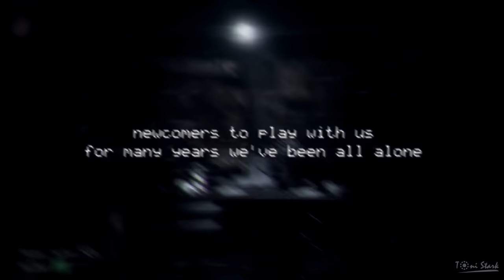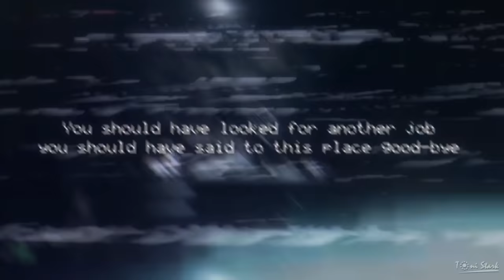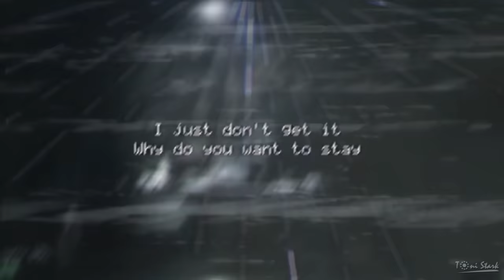I Got No Time/FNAF 1 Song - The Living Tombstone/SM [Mashup FNAF1&4]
That's what happens when you combine a song FNAF1 and I Got No Time. TLT used the same instrumental.

~(0__о)~(0__о)~(0__о)~RUS Translate~(0__о)~(0__о)~(0__о)~

Вот что будет, если соединить песни FNAF1 И I Got No Time. TLT использовали один и тот же Instrumental.

~(0__о)~(0__о)~(0__о)~(0__о)~(0__о)~(0__о)~(0__о)~(0__о)~

~(0__о)~(0__о)~(0__о)~(0__о)~(0__о)~(0__о)
~ Write a comment! =)

~(0__о)~(0__о)~(0__о)~(0__о)~(0__о)~(0__о)
~КОММЕНТАРИЙ ОСТАВЬ! =)
~(0__о)~(0__о)~(0__о)~(0__о)~(0__о)~(0__о)

Lyrics

Verse 1:
I got no time,
I got no time to live,
I got no time to live, and I can't say good bye,
And I'm regretting having memories
Of my friends who they used to be
Beside me before they left me to die.

And I know this is,
I know this is the truth,
Cause I've been staring at my death so many times,
These scary monsters roaming in the halls,
I wish I could just block the doors
and stay in bed until the clock will chime

Chorus:
So my flashlight's on, and stay up 'till dawn,
I got this headache and my life's on the line
I felt like I won, but I wasn't done,
The nightmare repeats itself every time

Got to keep my calm, and carry on
stay awake until the sun will shine
But I'm not so strong, and they're not gone
They're still out there to take what's left of mine

Verse 2
I have this urge
I have this urge to kill
I have this urge to kill and show that I'm alive
I'm getting sick from these apologies
From people with priorities
That their life matters so much more than mine

But I'm stuttering
I'm stuttering again
No will listen and no one will understand,
Because I'm crying as much as I speak
Cause no one likes me when I shriek
want to go back to when it all began

Перевод by Toni Stark:
Времени...
Мало времени
Но я не собираюсь говорить: "Прощай".
Сожалея, помню я друзей,
Какими были и теперь,
Что бросили меня тут умирать.

Я всё знаю
Я правду знаю всю
Много раз мне приходилось рисковать.
Монстры в коридоре ждут
Хотел бы просто дверь закрыть
И в кровати до утра пролежать

Включен мой фонарь, и так до утра
Голова болит, а жизнь на краю
Я думал: победил, но был не прав.
Мой кошмар со мной навсегда
В глазах страха нет, и я продержусь
До рассвета совсем без сна.
Они дышат в дверь, но я очень слаб.
Монстры здесь, чтобы забрать мою жизнь.

Убивать
Я жажду убивать
Я жажду убивать и знать, что я живой.
Мне надоели извинения
От тех людей с их мнением
Что жизнь людей важнее, чем моя.

Вот волнуюсь вновь
И заикаюсь вновь,
Но не услышат и уж точно не поймут,
Потому что плачу чаще, чем кричу.
Нет дела никому, что говорю.
Хочу попасть туда, где был пролог.